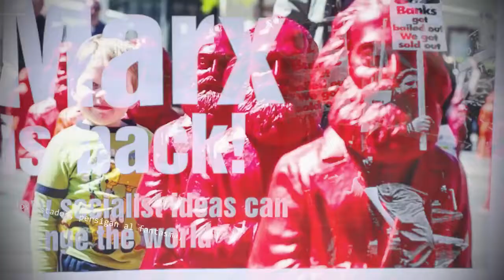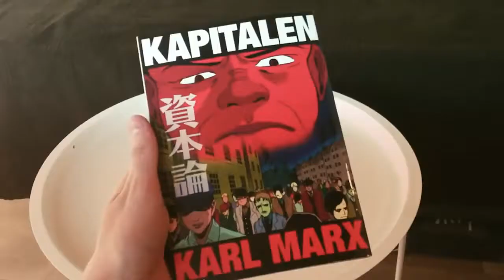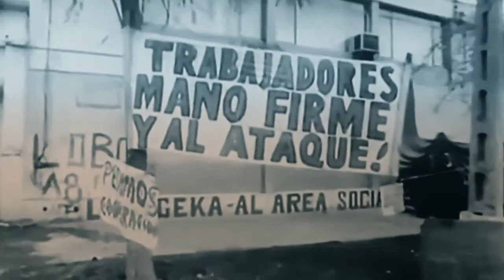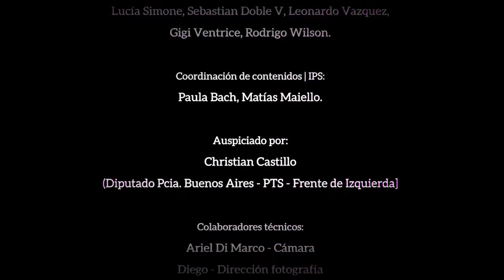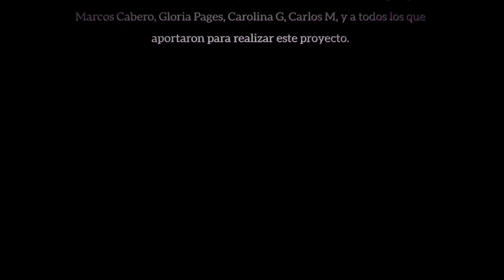Último capítulo: Marx ha vuelto.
Último Capítulo.